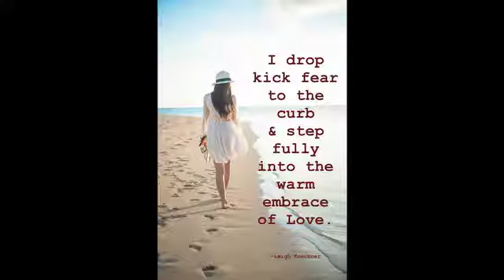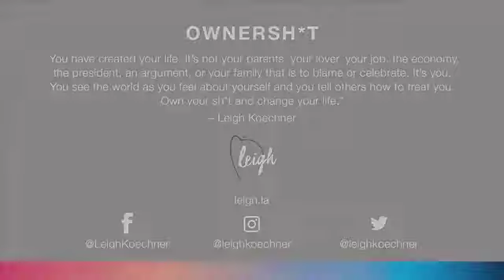Fear & Love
Day 32 of 33 days of OWNERSH*T on Leigh Koechner Facebook Live.